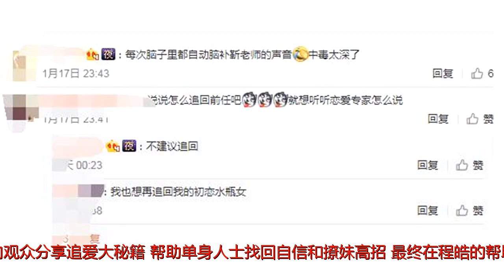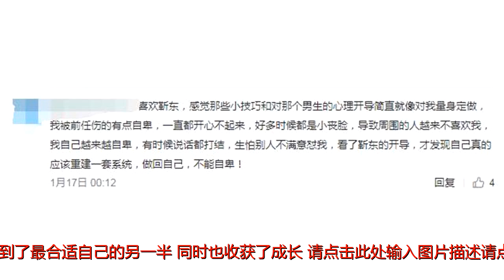《恋爱先生》收视夺冠靳东逗逼人设程皓获赞 让人忍不住想捏他的脸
原标题：《恋爱先生》收视夺冠靳东逗逼人设程皓获赞让人忍不住想捏他的脸由靳东、江疏影、辛芷蕾、宋妍霏等主演的都市情感剧《恋爱先生》在东方卫视开播当日收视夺冠，该剧目前的搜索指数已达到42万之多，全网播放量已突破10亿。很多观众都表示：看这部剧成功撩妹，完成过年脱单任务。这部剧里，靳东一改霸道总裁和人生导师人设，化身恋爱顾问，戏中程皓毒舌不断、金句频出，还分分钟向观众分享追爱大秘籍，帮助单身人士找回自信和撩妹高招，最终在程皓的帮助下，三个遇到不同感情问题的男人都成功找到了最合适自己的另一半，同时也收获了成长。请点击此处输入图片描述请点击此处输入图片描述《恋爱先生》中，靳东饰演的恋爱顾问还有一个微博叫@别拿暗恋当饭吃，现实生活中还真有这个微博存在，经常会分享各种恋爱攻略，还能帮助前来咨询的单身人士答疑解惑。看剧还能真正结局个人的单身问题，这大概也是《恋爱先生》收视率超高的真正原因吧。请点击此处输入图片描述请点击此处输入图片描述请点击此处输入图片描述而且靳东这次饰演的人设太过讨喜，尤其是靳东扮演招财猫那段，让人忍不住想上去捏一下他的脸。不但有女生日常表白，就连男生都开始疯狂为他点赞。一名小男生就在靳东微博下表示“曾经被前任伤的有点自卑，看了靳东的恋爱秘籍后，又重新自信起来。”真是应了那句有情场高手靳东在，各种爱情烦恼尽管砸过来。请点击此处输入图片描述请点击此处输入图片描述别看程皓（靳东饰演）帮别人追起女生来一套一套的，当他遇到安全不按套路出牌的女主罗玥（江疏影饰演）后，完全丧失理智，两人刚一相遇就火药味十足，一个是专门教人撩妹的恋爱专家，一个是专治渣男的大龄剩女，两人过招上演了不少啼笑皆非、阴差阳错的故事，后来两人在慢慢的接触中互生情愫，成了一对欢喜冤家。就像靳东说的“不管是爱情还是友情，首先一定要对对方真诚，实话实话”。请点击此处输入图片描述请点击此处输入图片描述请点击此处输入图片描述对于高冷霸道总裁靳东变身又萌又逗的恋爱专家人设，你觉得他的变形称得上成功吗，还会不会在他身上找到“贺涵”的身影？请点击此处输入图片描述请点击此处输入图片描述